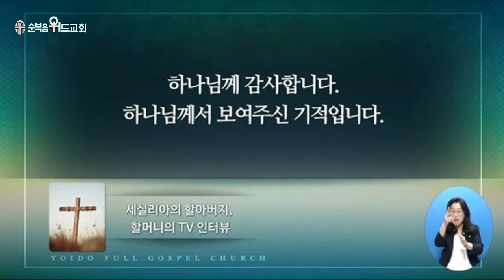2022년 8월 7일 주일설교 ▶ 이영훈 목사님의 써머리바이블 - 내 사랑하는 아들 내 기뻐하는 자 ▶ 마 3:16-17